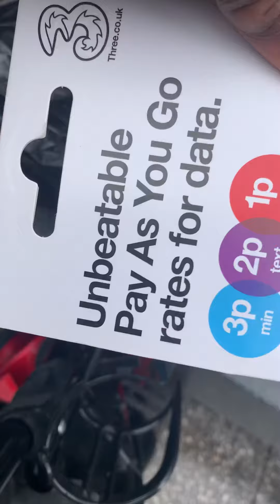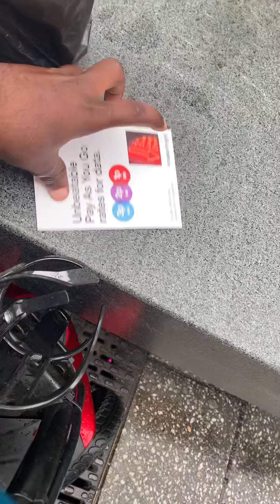Surprise my niece